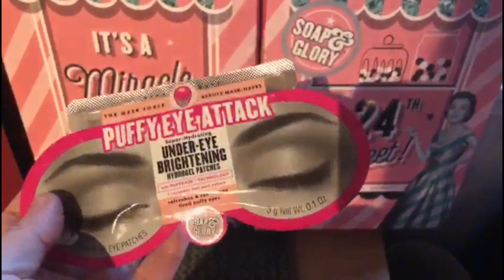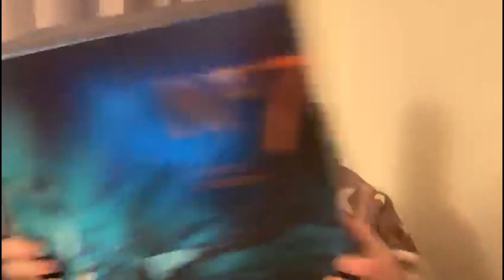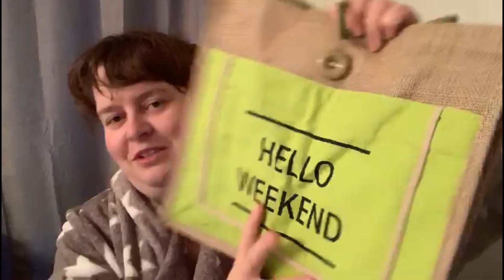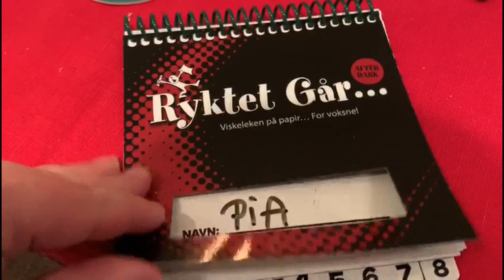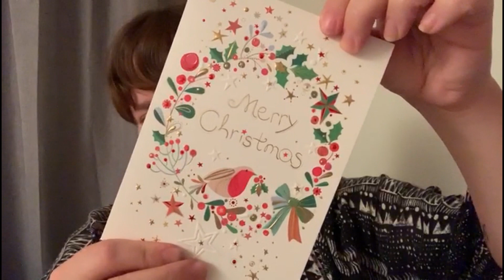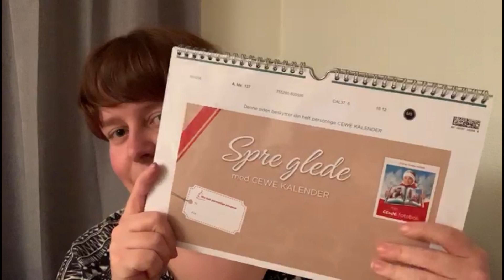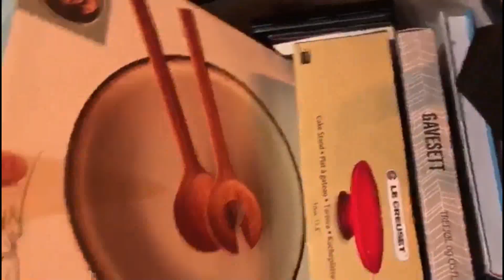2019 Dag 355 | Vlogmas Dag 22 | Julefeiring med gode venner